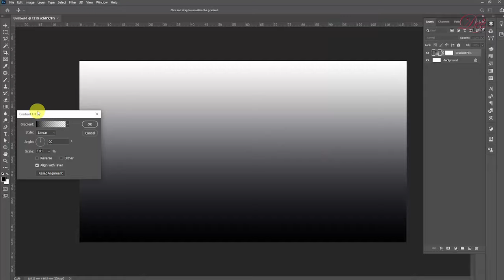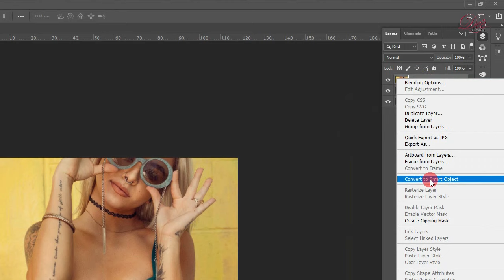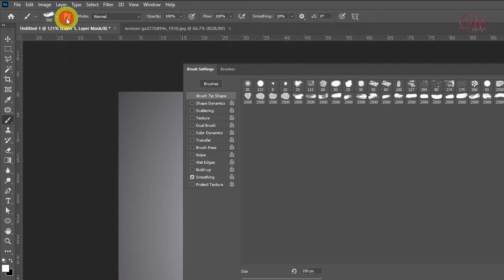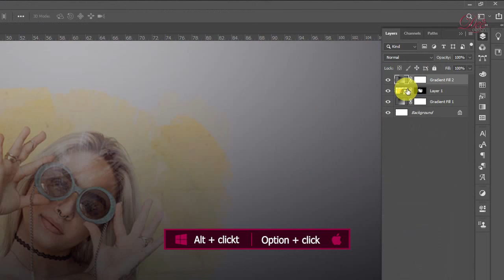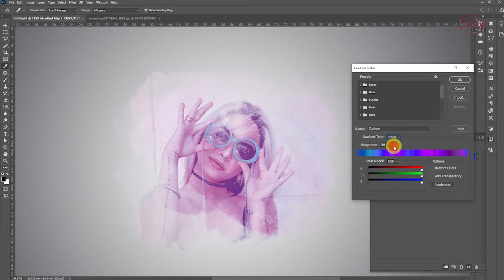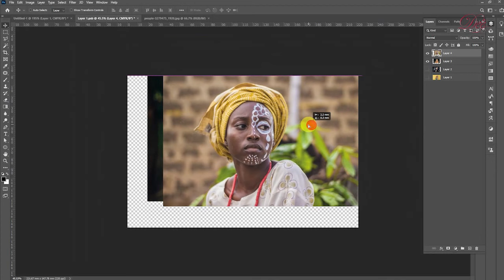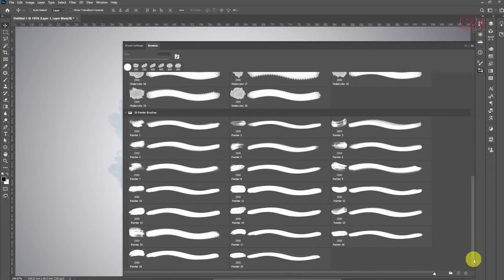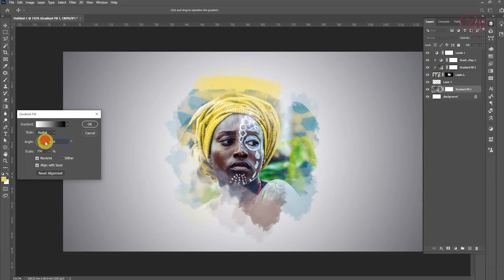Brush Effect Portrait PS Tutorial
Hello, everyone I am gonna show you a new thing today. Brush Effect Portrait Photoshop Tutorial (Photo Manipulation) Photoshop CC.

Please share if this video is useful for you...